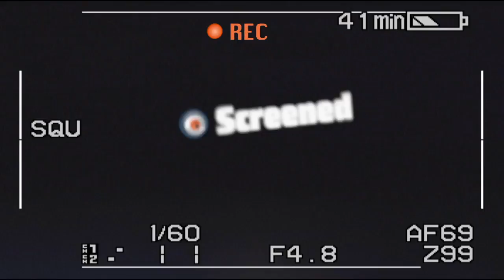Besties: Lars and the Real Girl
Rorie gives Lars and his Real Girl admittance into the Hall of Besties.

Originally posted on Jan 20, 2011.